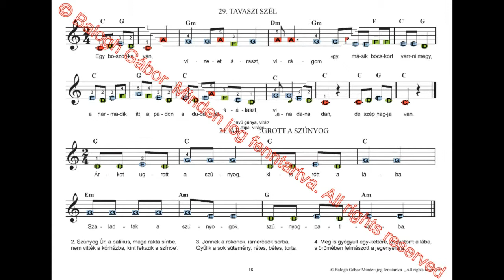ZENESULI 2.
A Színes Zenesuli 2. 8-9 éves gyerekeknek ajánlott. A színes kottafejekbe az ABC-s hangok szerepelnek. Ebben a füzetben 73 dal van ujjrenddel kidolgozva. A dalok közismert zenék: gyermekdalok, népdalok, huszár, katona és 1848-as dalok, matróz, télapós, karácsonyi, és anyák napi dalok. A dalok akkordjelölésekkel is el vannak látva. A dalok által egyszerűen meg lehet tanulni a zenei játék, illetve a zeneelmélet egyes alapjait. A kadvány megrendelhető